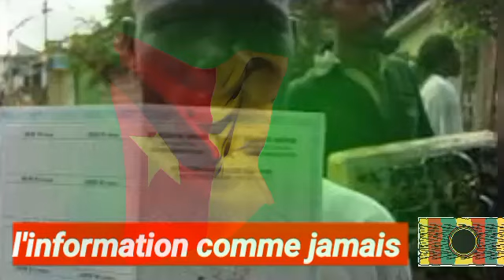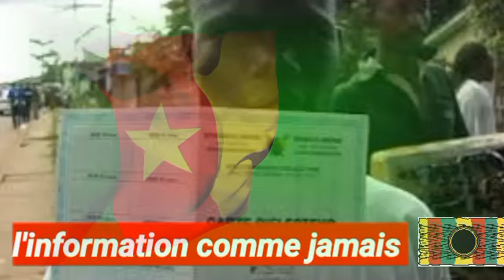URGENCE ÉLECTORALE AU CAMEROUN : L'APPEL À LA RÉFORME QUI FAIT TREMBLER LE POUVOIR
Découvrez l'appel historique de plus de 5000 personnalités pour sauver le système électoral camerounais ! Sous l'égide de l'ONG Un Monde Avenir, une pétition inédite secoue le pays, exigeant une réforme électorale urgente pour assurer des élections justes et pacifiques.

Dans cette vidéo captivante, plongez au cœur de la mobilisation citoyenne qui vise à corriger les failles majeures du processus électoral. De la distribution inéquitable des sièges à la transparence des scrutins, découvrez les défis auxquels le Cameroun est confronté et les solutions proposées par la société civile.

Rejoignez le mouvement et découvrez comment les Camerounais se mobilisent à travers tout le pays pour défendre leur droit à des élections libres et équitables. Ne manquez pas cette analyse approfondie qui dévoile les enjeux cruciaux de la démocratie au Cameroun.